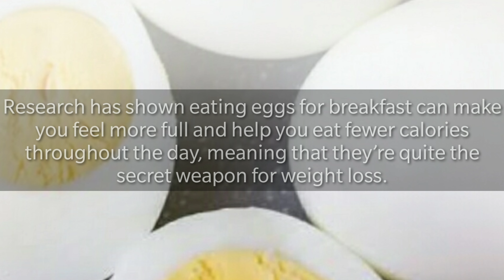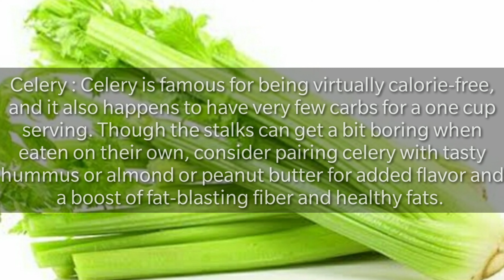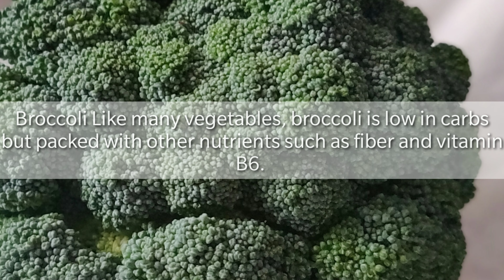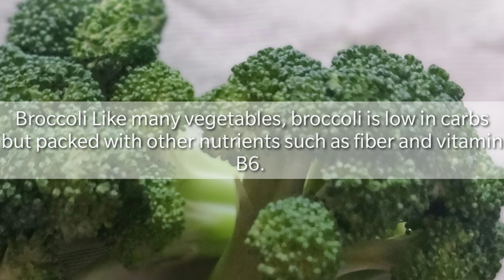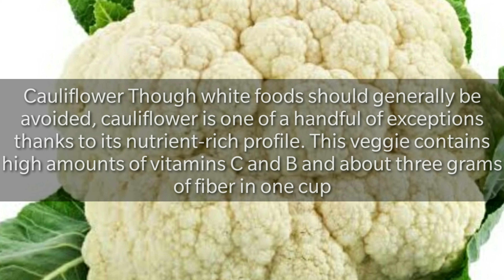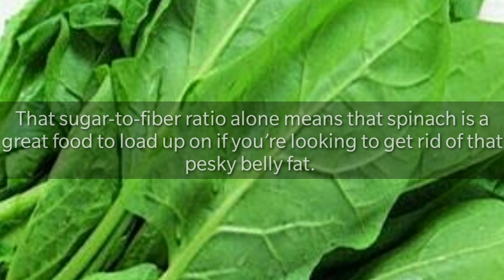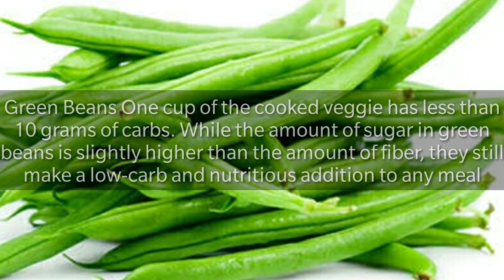Low carb foods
2.Hard-Boiled Egg:
 One large hard-boiled egg (about 50 grams) contains less than one gram of carbs and remains an excellent source of protein. Eggs are also loaded with amino acids, antioxidants, and healthy fats. Research has shown eating eggs for breakfast can make you feel more full and help you eat fewer calories throughout the day, meaning that they’re quite the secret weapon for weight loss.
3.Celery
Celery is famous for being virtually calorie-free, and it also happens to have very few carbs for a one cup serving. Though the stalks can get a bit boring when eaten on their own, consider pairing celery with tasty hummus or almond or peanut butter for added flavor and a boost of fat-blasting fiber and healthy fats.

4. Walnuts
The next time you feel guilty about tossing caloric walnuts on a salad, remember that one serving, about ¼ cup chopped, only contains 4 grams of carbs. Other low-carb nuts include almonds, cashews, and Brazil nuts, which are all also excellent sources of fiber.

5.Kidney Beans
Not only are kidney beans an excellent source of fiber, but they’re low in carbs as well, making them an ideal pantry staple for those looking to shed a few pounds. Beans can help boost feelings of fullness and manage blood sugar levels. Try swapping meat for beans every now and then or even adding beans to a soup or casserole for an added dose of the nutritious legumes

6. Cauliflower
Though white foods should generally be avoided, cauliflower is one of a handful of exceptions thanks to its nutrient-rich profile. The cruciferous veggie contains high amounts of vitamins C and B and about three grams of fiber in one cup.

7.Spinach
Another low-carb veggie worth taking note of is Popeye’s favorite: spinach! Not only does one cup of the cooked leafy green contains less than seven grams of carbs, it also has a negligible amount of sugar and more than four grams of fiber. That sugar-to-fiber ratio alone means that spinach is a great food to load up on if you’re looking to get rid of that pesky belly fat.

8.Sunflower Seeds
Finding a low-carb snack can be tough, but it turns out that ¼ cup of sunflower seed kernels contains just seven grams of carbs.

9.Green Beans
One cup of the cooked veggie has less than 10 grams of carbs. While the amount of sugar in green beans is slightly higher than the amount of fiber, they still make a low-carb and nutritious addition to any meal.

10.Strawberries
Fruit can be fairly rich in carbs thanks to the simple sugars glucose and fructose, but strawberries are on the lower end of the carb spectrum, clocking in at just over 11 grams of carbs per cup.

11.Broccoli
Like many vegetables, broccoli is low in carbs but packed with other nutrients such as fiber and vitamin B6.

12.Watermelon
With summer in, you’ll be happy to know that watermelon is one tasty and hydrating low-carb fruit. As with many other fruits, however, most of these carbs come from sugar,